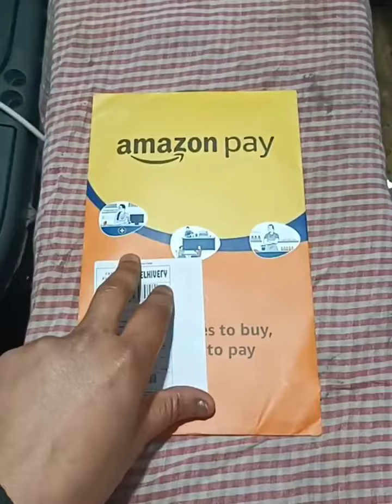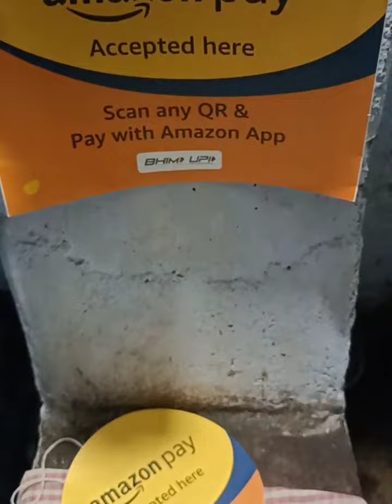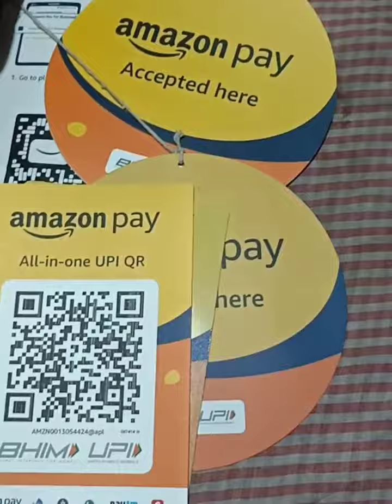Amazon Pay Merchant Kit Free unbox review Merchant Cashback Daily 2022